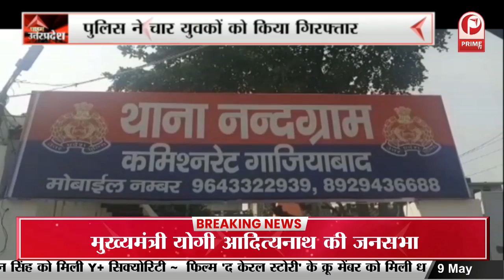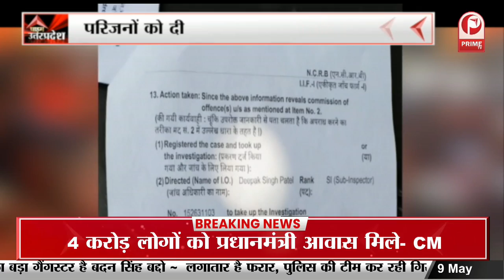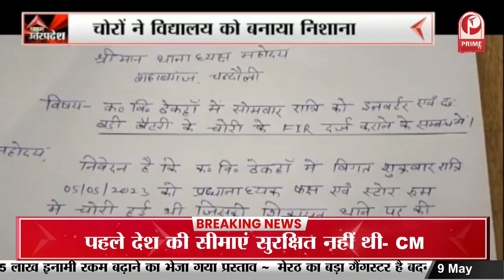UP Nikay Chunav 2023: केशव प्रसाद मौर्य ने केंद्र सरकार के कार्यों की गिनाई उपलब्धियां || Prime Tv